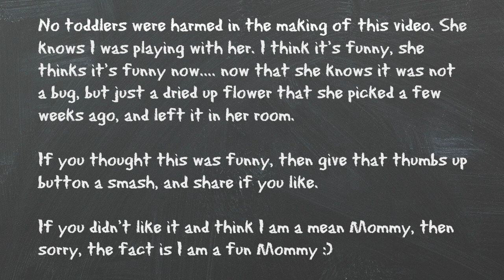Pranking My 3 Year Old! Mean or Funny?!?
.:* OPEN, THERE IS MORE TO READ BELOW *:.

As always, please hit that LIKE button to let me know you like the video, heck why not since your here, even if you didn't like ithe video hit that thumbs up button anyways, it does something cool when you do! (shhhh, it makes me smile!)

Social Sites!